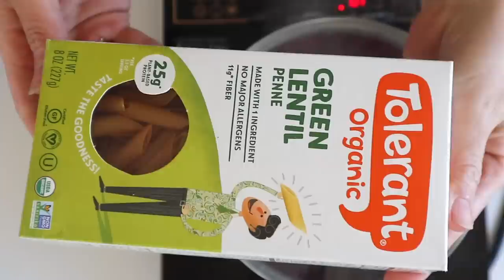WHAT I EAT IN A DAY TO STAY LEAN & HEALTHY 🍓